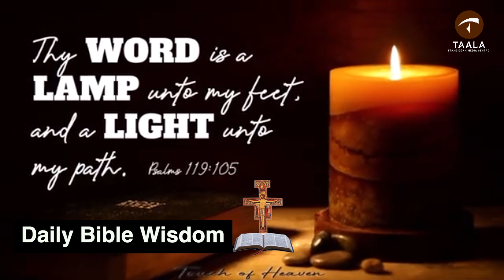Daily Bible Wisdom 31 Sunday 31 October 2021 Gospel Reflection